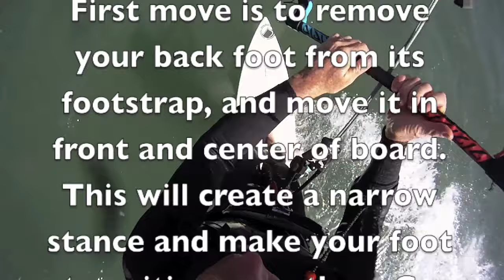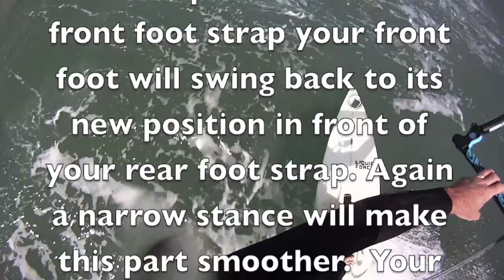Jibe Tutorial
KITE SURFING  , Jibe, directional jibe, surfboard jibe